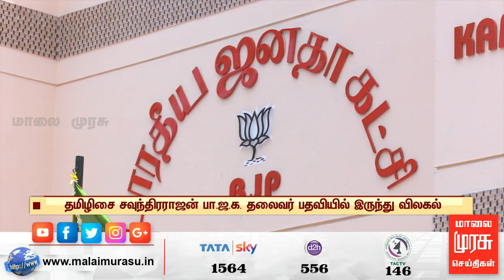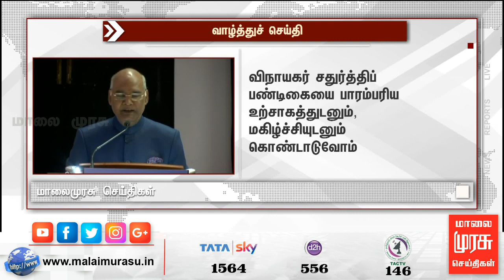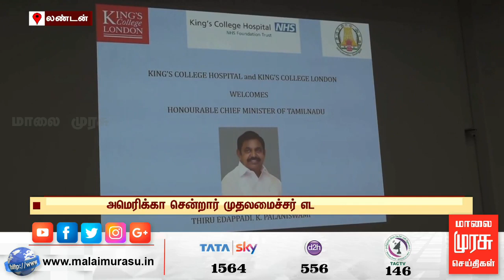News 7 AM | 7 மணி செய்திகள் | Malaimurasu 02/09/2019